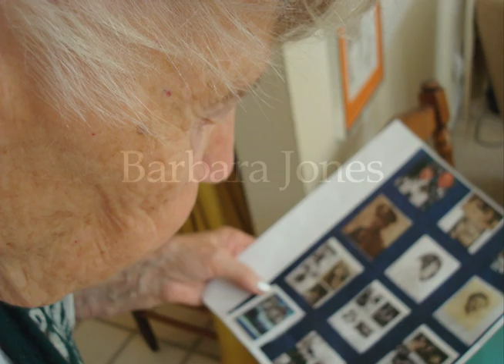Barbara Jones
An inspirational story of  93-year-old woman helping the world through art and music.